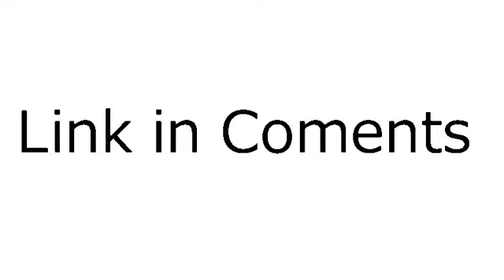Thx For 30 Sub